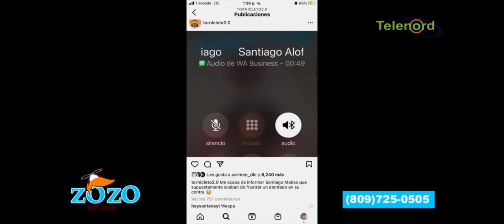Falla atentado contra la vida de Santiago Matias